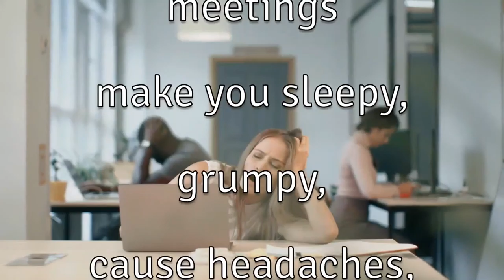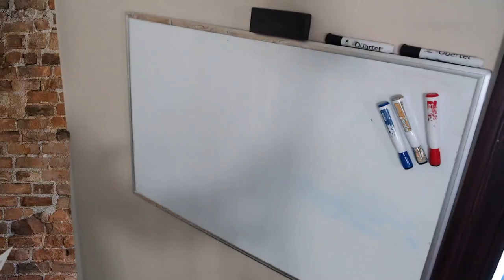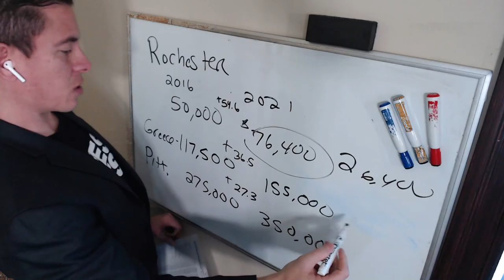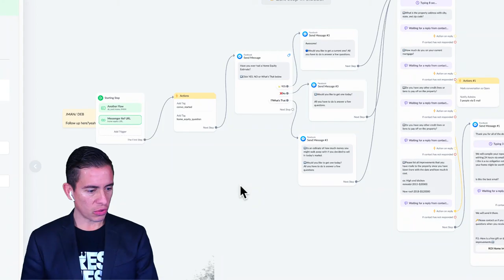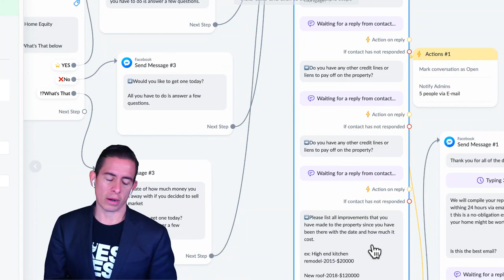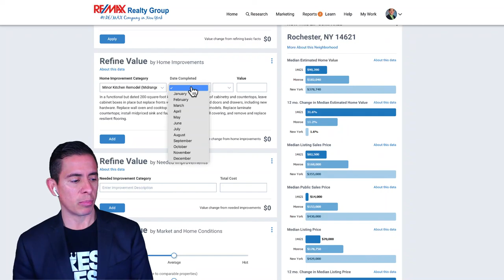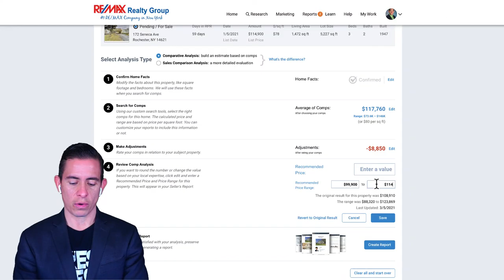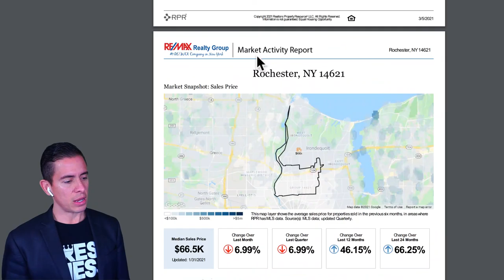Get Listings By Mastering This One Thing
Do you need more listings?
You have to show homeowners how much their home is worth and how it's so much more than they thought.

We like to do that with a home equity estimate that we facilitate with our messenger bot and RPR.

and if you're interested in the FULL bot click here (or copy and paste)